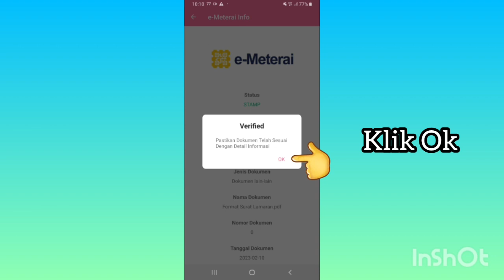Cara Cek Keaslian E-Meterai Pada Dokumen